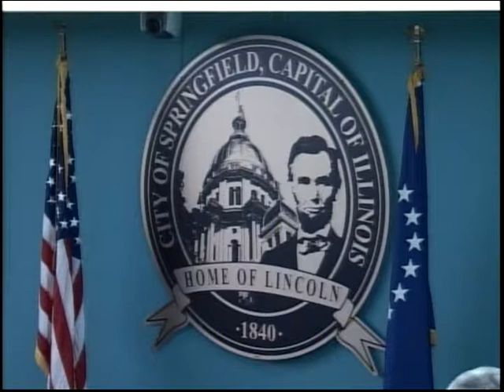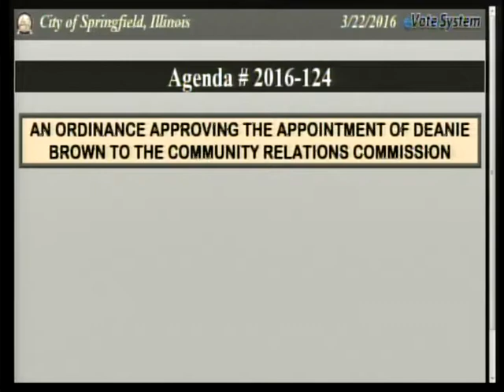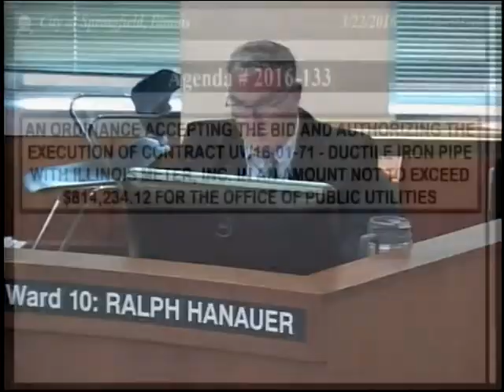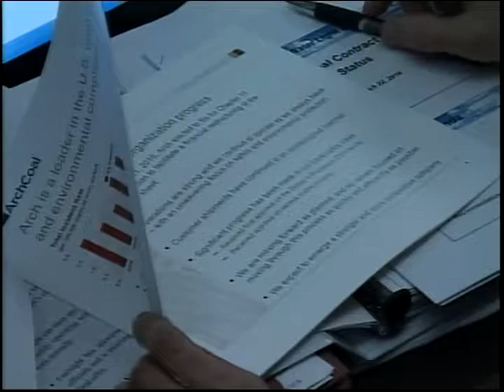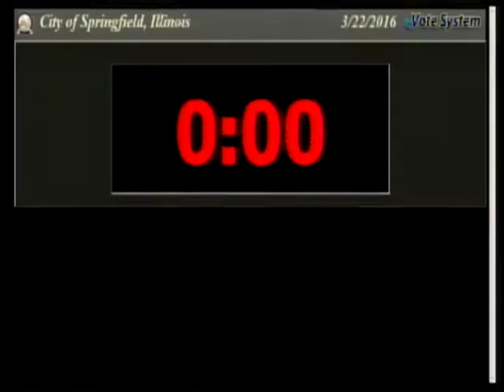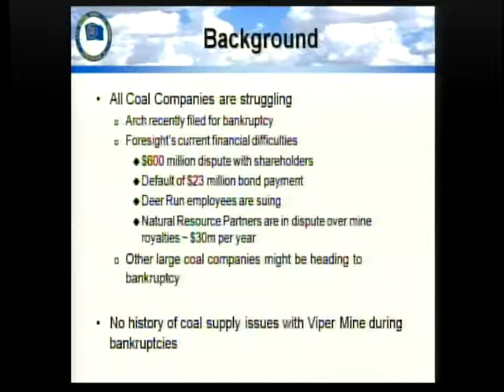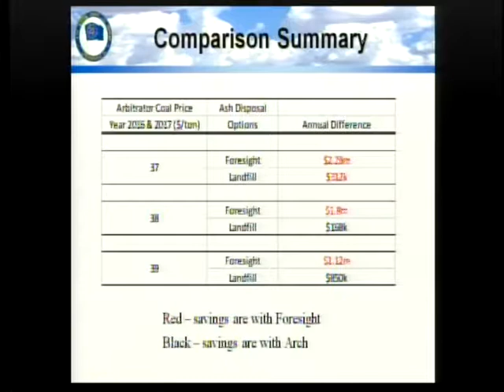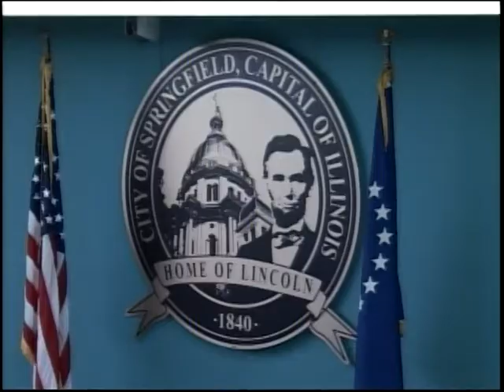Springfield Committee of The Whole Meeting March 22, 2016